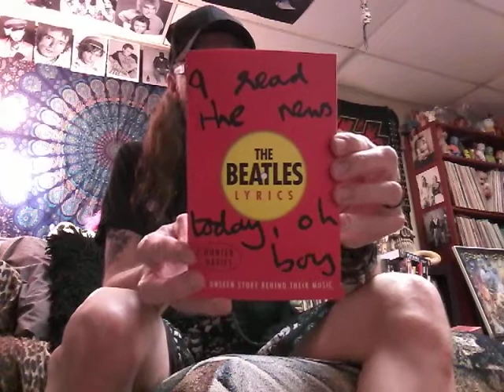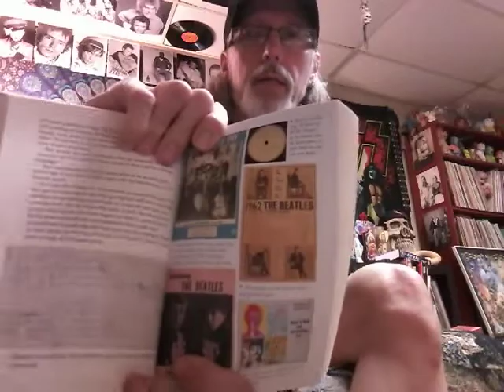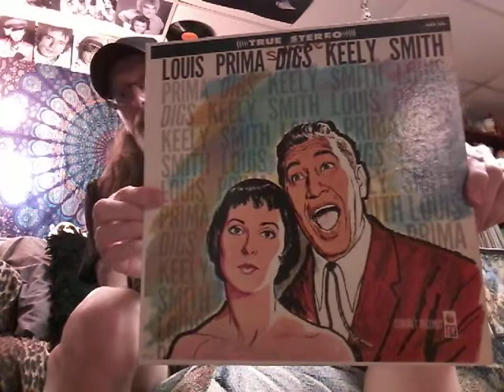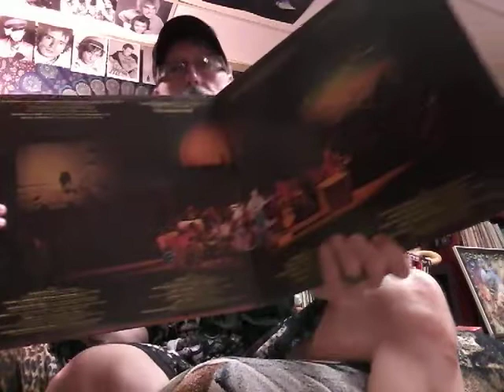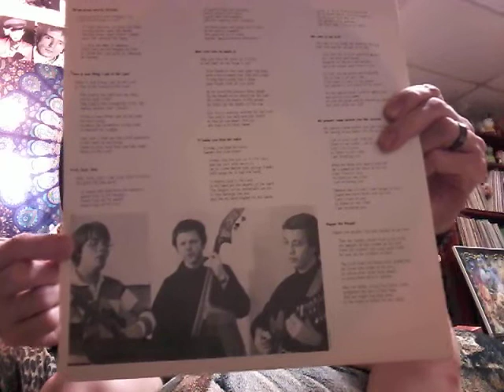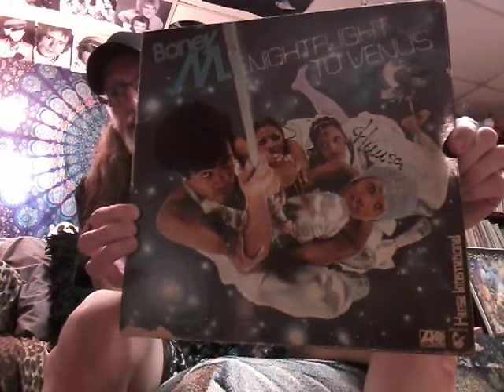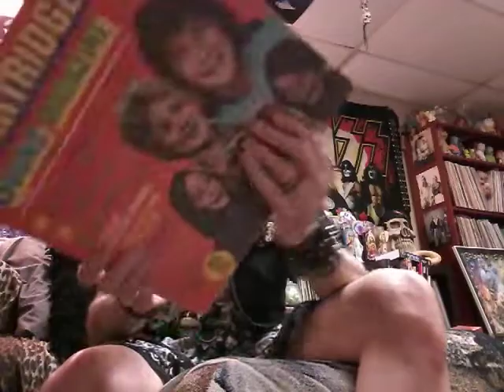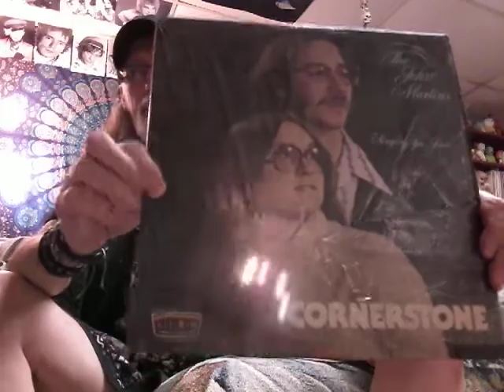VINYL UPDATE- FROM THE VINYL WASTELAND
Bizarro finds at the vinyl abyss